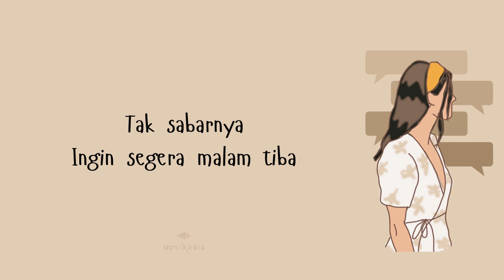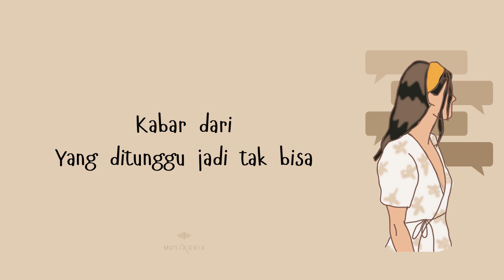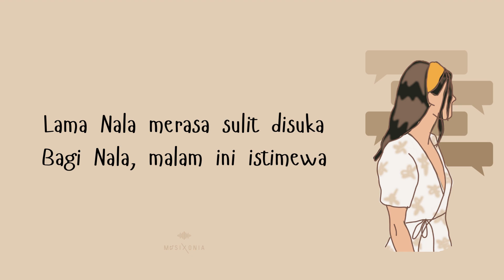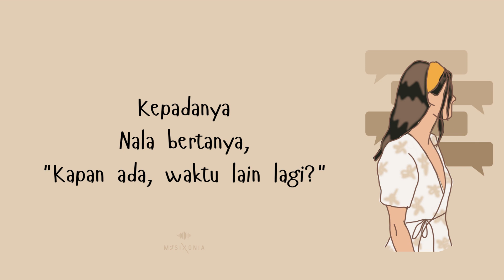Nala - Tulus ( Unofficial Lyric Video )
Lirik Lagu Nala - Tulus

Like kalo kamu suka videonya,